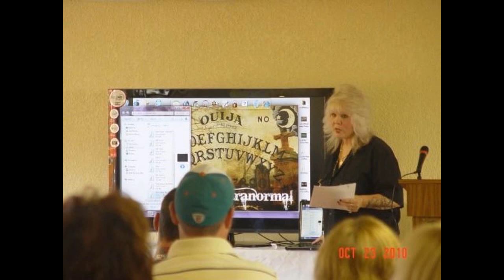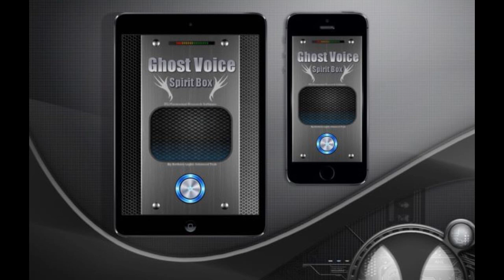Ex Paranormal Investigator, Dana Emanuel on The Supernatural with Laura Maxwell.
Ex Ghost Hunter, Dana led a successful Paranormal Investigation Team conducting Paranormal Investigations across Florida, USA. She abandoned it in 2011, after her family were attacked by spirits and also on hearing Laura share the truth about alleged ghosts on Revelation TV and also how Laura and her mum were also attacked by spirits. Laura is delighted to interview Dana - her very last guest, on this, the final series of The Supernatural With Laura Maxwell.

FOR MORE ABOUT: Laura Maxwell's TV and Radio Shows, publications, speaking engagements, etc,